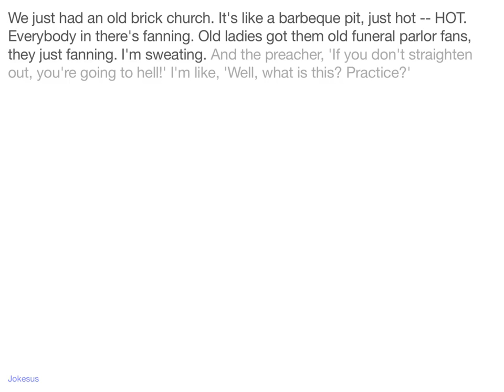Jokes - We just had an old brick church. It's like a barbeque pit, just hot -- HOT. Everybody in the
Joke :
We just had an old brick church. It's like a barbeque pit, just hot -- HOT. Everybody in there's fanning. Old ladies got them old funeral parlor fans, they just fanning. I'm sweating. And the preacher, 'If you don't straighten out, you're going to hell!' I'm like, 'Well, what is this? Practice?'